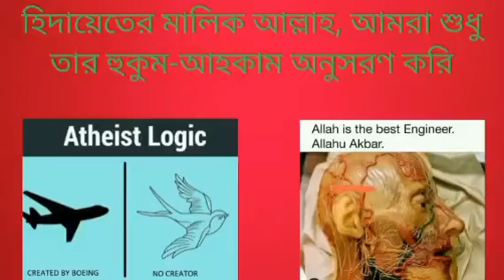নবী মুহাম্মদ ইসলাম প্রতিষ্ঠা করার পূর্বে আল্লাহকে কারা সেজদা করতেন, উনাদেরকে কি মুসলমান বলা হতো?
sajda before muhammad